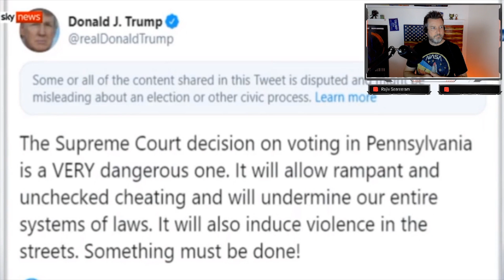LOL: Sky News Reporter Gets SCHLONGED By Trump Spox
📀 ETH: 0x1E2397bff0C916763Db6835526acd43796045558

📀 BTC: 13dnHJyCaLFgzxXZLSSXhgbqAfioXHo33t

📀 LTC:  LRaNzJD6PmCR7FkqHTuSgiAYkE9GSKG8g8

📀 DASH: XasuQ2cSEuPRSnG47XyShcW9XvM1xh6Em8

DronetekPolitics